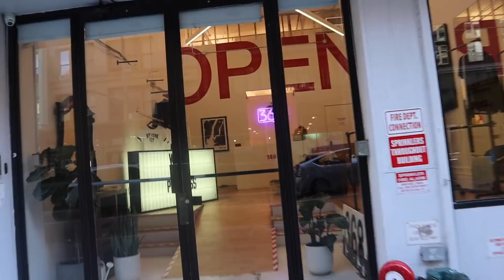WE'RE MOVING TO NEW YORK??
books: They Can’t Kill Us All: Ferguson, Baltimore, And A New Era In America’s Racial Justice Movement by Wesley Lowery